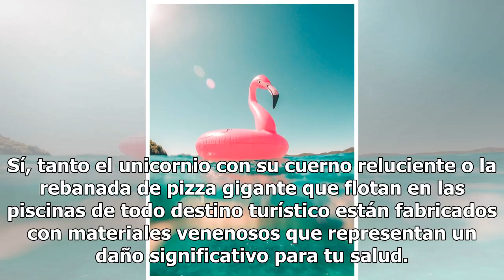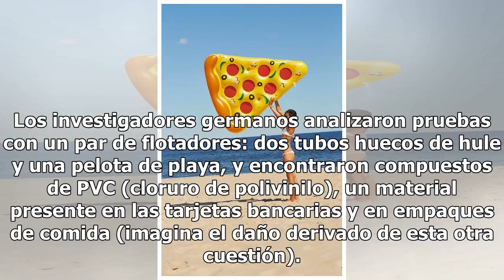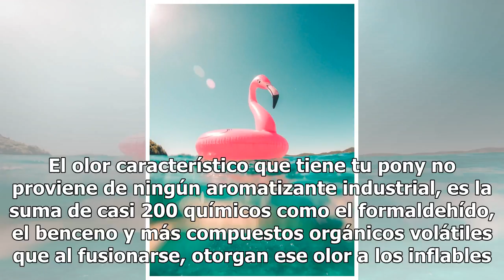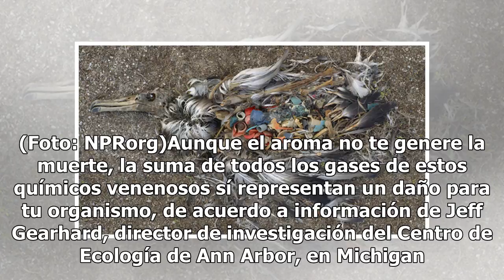Si vas de vacaciones, no lleves inflables: ¡te pueden matar!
A pesar de que estamos ya muy conscientes de los daños que el plástico produce al medio ambiente, su fabricación y consumo no cesa. Porque seamos honestos ¿te has puesto a pensar en el daño que los objetos plásticos te hacen a ti también? Un ejemplo de este peligro, son los inflables que no pueden f...